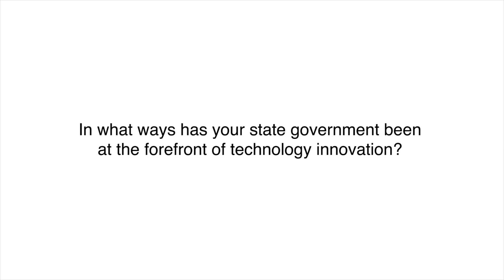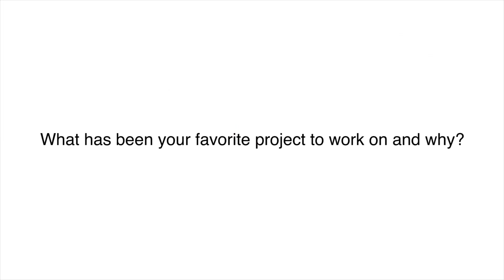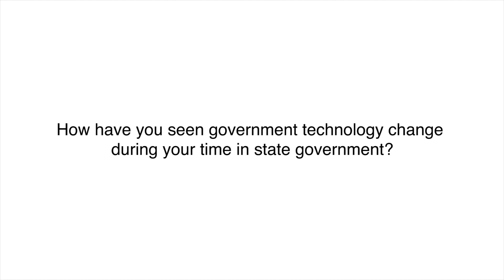Mississippi CIO Craig Orgeron on the state's modernization efforts